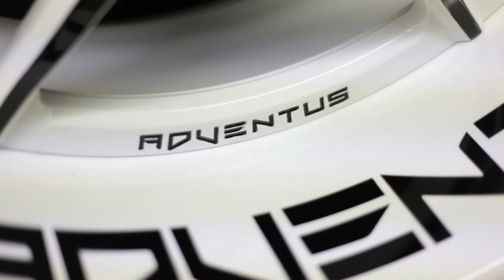Adventus / AR2 V4